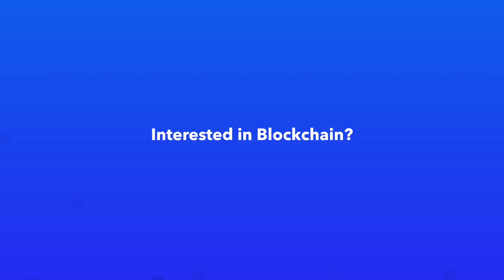Dennis de Vries (KPMG) on BMM Blockchain Maturity Model to audit projects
Dennis de Vries (KPMG) wil talk at the Blockchain Innovation Conference June 7th in Utrecht. His topic is the Audit Module for Blockchain projects 'BMM blockchain' Maturity Model. A quickscan of a POC can be done in 2 weeks. What steps does it entail? Secondly he will talk about the KYC project which KPMG did with Singapore banks for a shared KYC ledger.